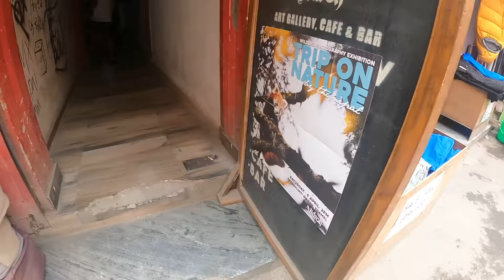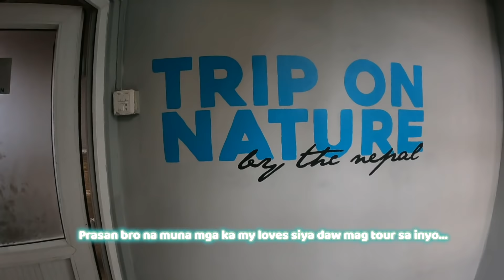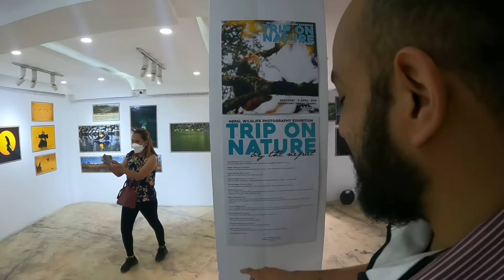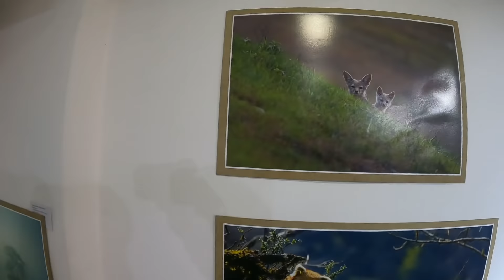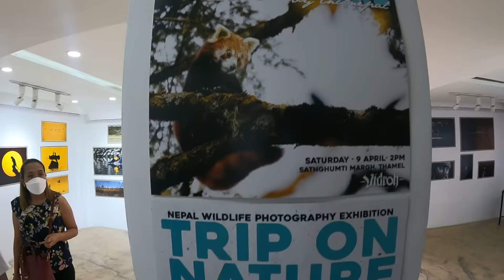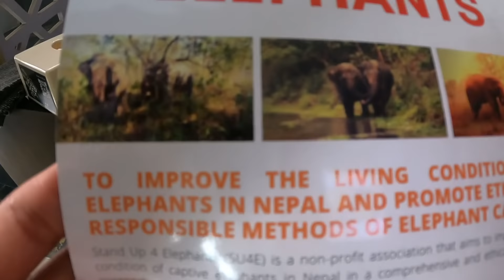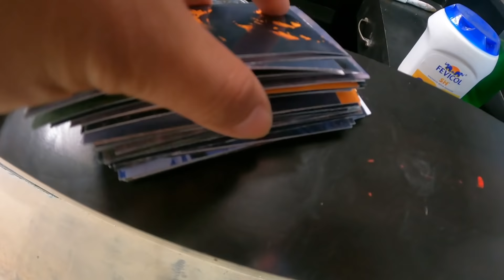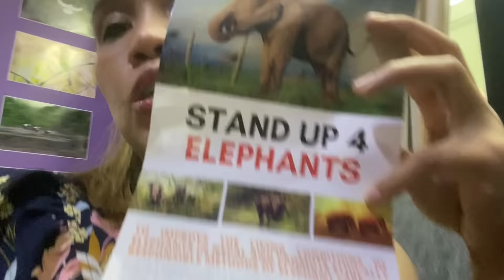NAG-IPON AT NANGARAP SUCCESS! | DAMING PANG SOUVENIRS PASYAL TAYO | FIRST TIME SIZZLING MOMO SARAP!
Video Editor:Final Cut Pro,Imac
Camera :Sony ZV-E10
                 Go pro9
              Iphone12 pro max

Ang Babait ninyo thank you po!😉💜